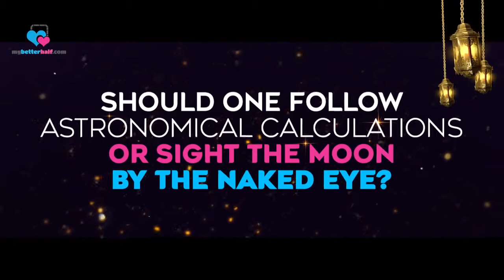Should One Follow Astronomical Calculations Or Sight the Moon by the Naked Eye Assim Al Hakeem